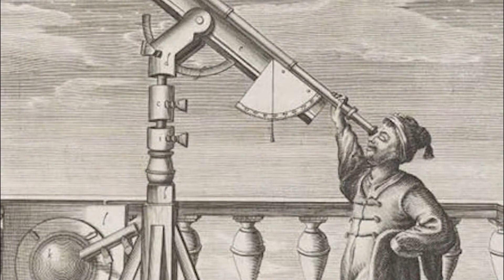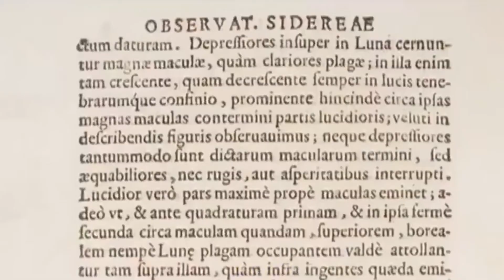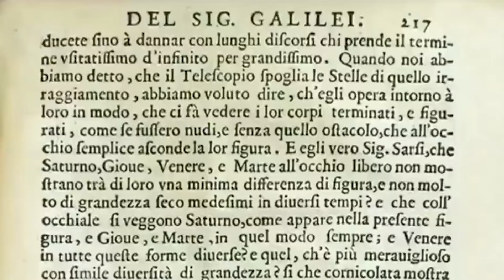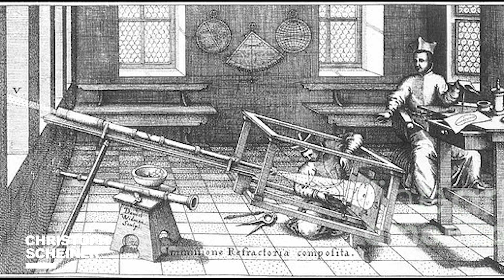Galileo Galilei's first drawings of the moon after seeing it through the telescope in 1609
Welcome Back to Cosmos Observer!

The Starry Messenger published the first results of Galileo's telescopic observations in March of 1610, and word of this succinct astronomical treatise quickly circulated across learned society. Galileo's depictions of the Moon were based on his deftly made sketches, which provided viewers with a significantly different understanding of the lunar surface. Based on his sketches, he calculated their depths and elevations. These observations, which were only possible thanks to the magnifying power of the telescope, amply supported Aristotle's theory. When Galileo pointed his telescope at Jupiter, the largest planet in the solar system, he made an astounding discovery. In this video, we are looking into Galileo Galilei's first drawings of the moon after seeing it through the telescope in 1609